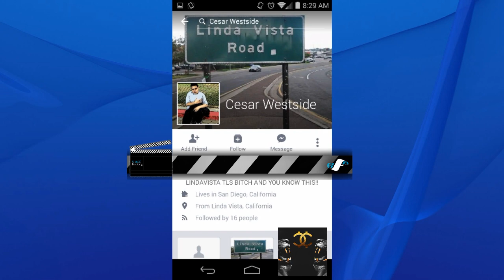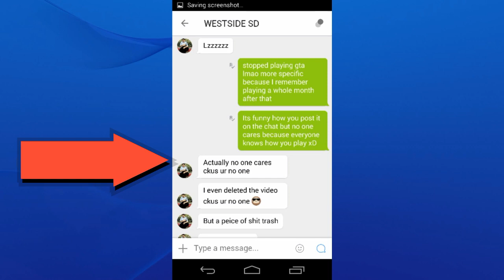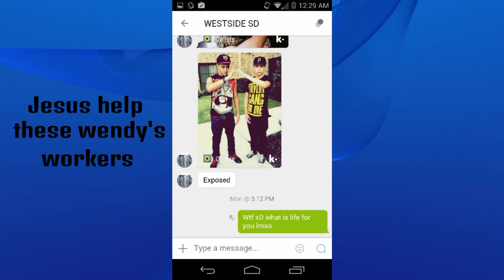Exposing TOOKA-_-HATED (The Hated Cartel)